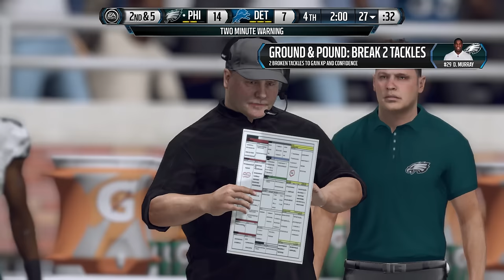Madden 16 Career Mode - Chip Kelly Rant | How You Get Fired On Your Day Off? (PS4 Gameplay)